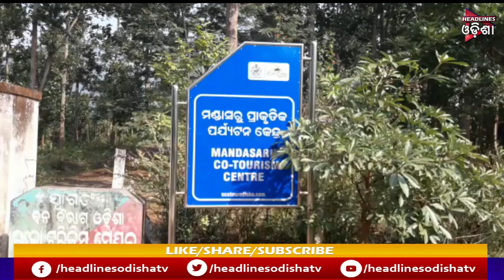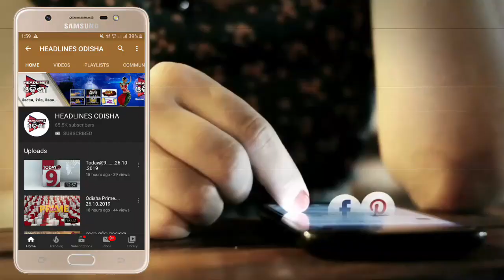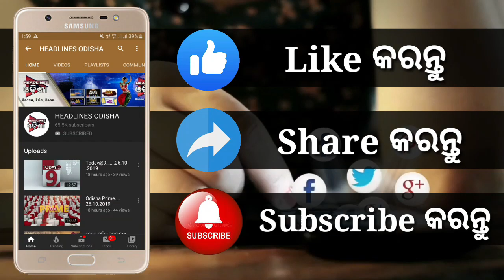ମନ ମୋହୁଛି ମଣ୍ଡାସୁରି ...